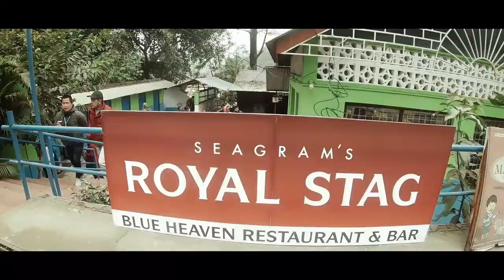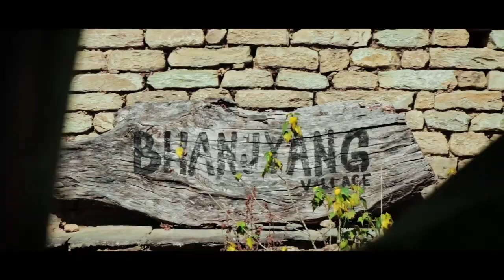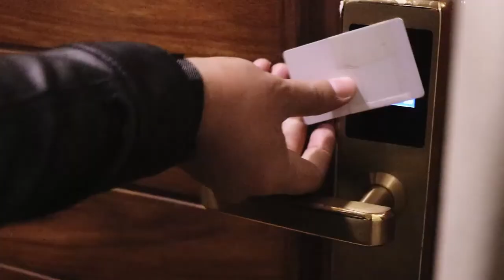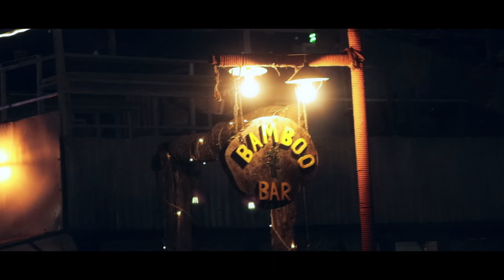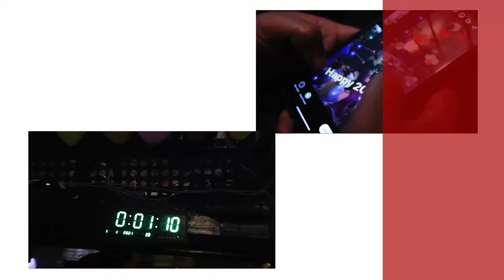NEW YEAR 2021 POKHARA .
first of all, i want to thank Palzang for borrowing me his camera without it , i wouldn't be able to capture all the beautyful memories in my frame.This really means a lot bro .
It's so especial because of my friends who share the journey with me and it was so exciting cause it was  my frist time shooting with Dslr cemara . WOW this is really especial video for me and will be always especial.